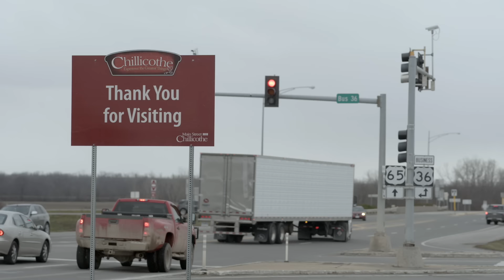Gypsy Rose Blanchard's First Taste of Freedom | Gypsy Rose: Life After Lock Up | A&E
Gypsy Rose Blanchard experiences freedom for the first time in this clip from Season 1, Episode 1 of Lifetime's Gypsy Rose: Life After Lock Up.